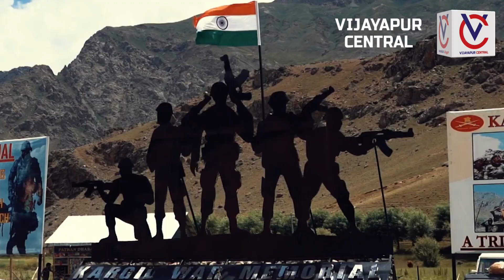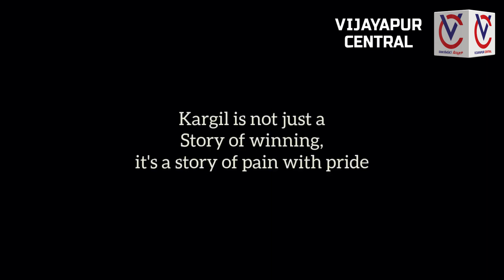ಕಾರ್ಗಿಲ್ ವಿಜಯೋತ್ಸವ ಬೆಳ್ಳಿಹಬ್ಬ | ಸಮಸ್ತ ಯೋಧರಿಗೆ ನಮನ | ವಿಜಯಪುರ ಸೆಂಟ್ರಲ್ | ಮೊ : 8951790555